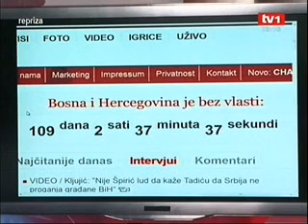Senad Pećanin, Direktno (TV1), 24sata.info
Tema emisije "Direktno" na TV1 u četvrtak 20. januara 2011. godine bila je "Formiranje vlasti u BiH", sa osvrtom na "brojčanik" na "čitanom" portalu 24sata.info.